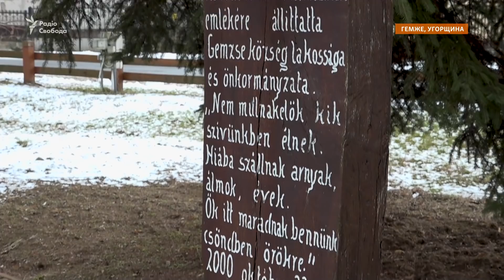Такого напруження не було з часів Другої світової війни: угорці на кордоні з Україною бояться війни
У багатьох угорців, які живуть поблизу українського кордону, зростає занепокоєння разом із побоюванням щодо нападу Росії на Україну. Радіо Свобода поспілкувалося із людьми в угорських селах Загонь і Гемже і запитало, як військові дії можуть вплинути на життя прикордонного регіону. (Джерела: Угорська редакція Радіо Свобода, Reuters, AFP)